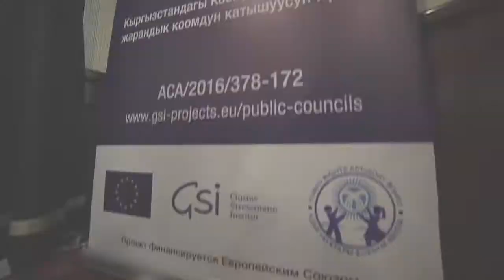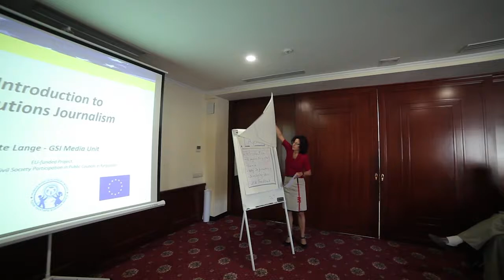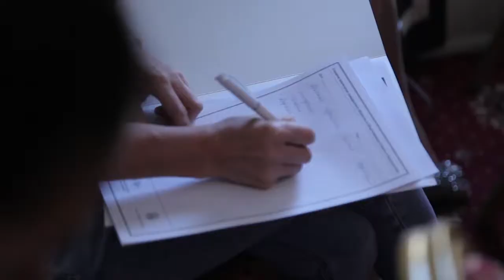Видео ПОтель 3